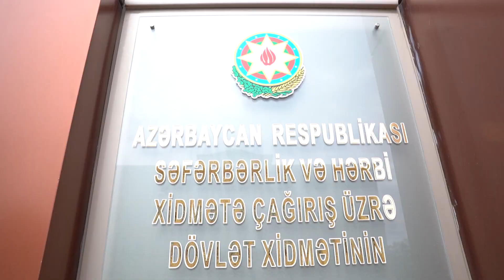Səfərbərlik və Hərbi Xidmətə Çağırış üzrə Dövlət Xidmətinin rəisi Naxçıvanda vətəndaşları qəbul edib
Səfərbərlik və Hərbi Xidmətə Çağırış üzrə Dövlət Xidmətinin (SHXÇDX) rəisi Mürsəl İbrahimov 12 sentyabr 2023-cü il tarixdə Xidmətin Naxçıvan MR üzrə baş idarəsinin inzibati binasında vətəndaşları qəbul edib.

Qəbuldan əvvəl ümummilli lider Heydər Əliyevin abidəsi ziyarət edilərək önünə gül dəstəsi qoyulub, əziz xatirəsi ehtiramla yad edilib. Həmçinin Heydər Əliyev Muzeyinə baş çəkilərək Ümummilli Liderin həyat və fəaliyyətinə aid fotoşəkil və eksponatlarla tanış olunub. Daha sonra Şəhidlər xiyabanı ziyarət edilib, Azərbaycanın müstəqilliyi və ərazi bütövlüyü uğrunda canlarından keçmiş qəhrəman Vətən övladlarının xatirəsi anılıb.

Qəbulda Naxçıvan şəhərindən, Babək, Culfa, Kəngərli, Ordubad, Sədərək, Şahbuz və Şərur rayonlarından olan 48 vətəndaşın müraciəti dinlənilib. Vətəndaşlar SHXÇDX-də həqiqi hərbi xidmətə və ya işə qəbul, həqiqi hərbi xidmətə bərpa olunma, Vətən müharibəsində iştiraka görə təltif olunma, müharibə veteranı adı və vəsiqəsinin verilməsi, övladlarının gələcək müddətli həqiqi hərbi xidmət yerinin müəyyənləşdirilməsi  və s. məsələlərlə bağlı müraciət ediblər.

Mürsəl İbrahimov qəbul zamanı hər bir vətəndaşın müraciətini diqqətlə dinləyib, qaldırılan məsələlərin hərtərəfli öyrənilməsi və qanunvericiliyin tələblərinə uyğun qısa müddətdə həll edilməsi üçün müvafiq tapşırıqlar verib.

Vətəndaşların müraciətlərinin bir qismi yerindəcə həllini tapıb, qaldırılan bəzi məsələlər isə araşdırılması üçün nəzarətə götürülüb. SHXÇDX-nin səlahiyyətlərinə aid olmayan müraciətlər aidiyyəti qurumlara çatdırılması üçün qeydiyyata alınıb.

Qəbulda iştirak edən vətəndaşlar göstərilən diqqət və qayğıya görə Azərbaycan Respublikasının Prezidenti cənab İlham Əliyevə minnətdarlıqlarını bildiriblər.

Qeyd edək ki, qəbul Azərbaycan Respublikasının Prezidenti cənab İlham Əliyevin tapşırığına və mərkəzi icra hakimiyyəti orqanlarının, digər qurumların rəhbərlərinin 2023-cü ilin sentyabr ayında şəhər və rayonlarda vətəndaşların qəbulu cədvəlinə uyğun olaraq keçirilib. Vətəndaşların bölgələrdə qəbul edilməsi müraciətlərin daha operativ baxılmasına, onların həlli istiqamətində optimal qərarların verilməsinə və vətəndaş məmnunluğunun artırılmasına xidmət edir.